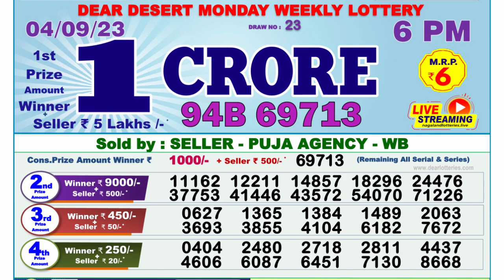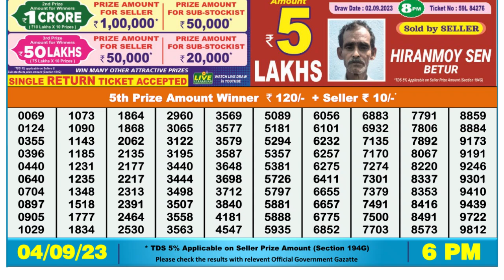🔴 Lottery Sambad Live 06:00pm 04/09/2023 Day Nagaland State Dear Lottery Result Pdf Download